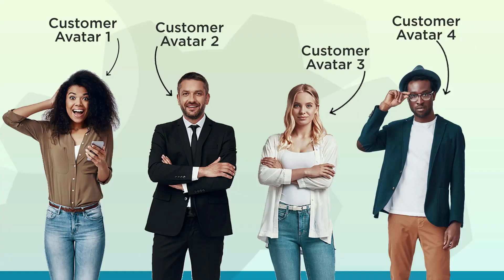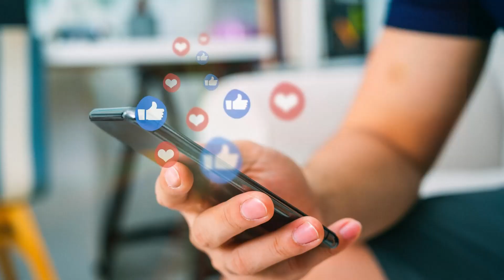SECRET to 6-Figure Online Fitness Coaching Now!!! [ How to Start your Online Training Business ]